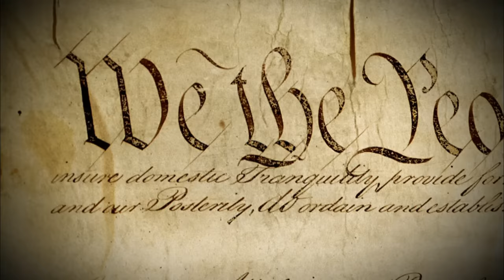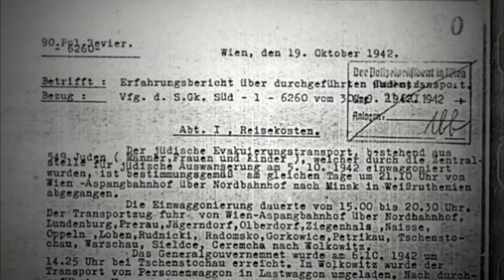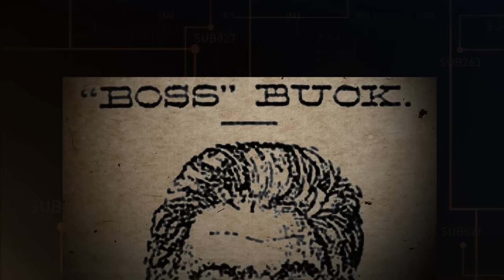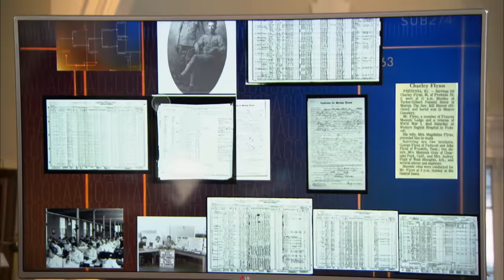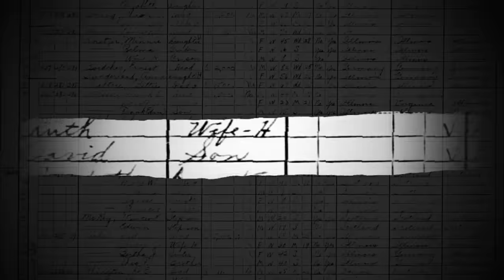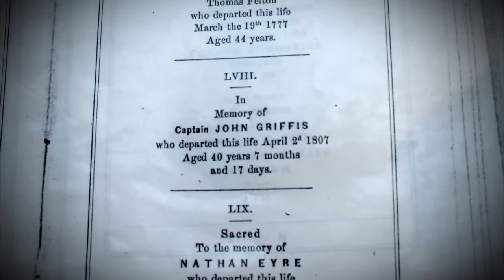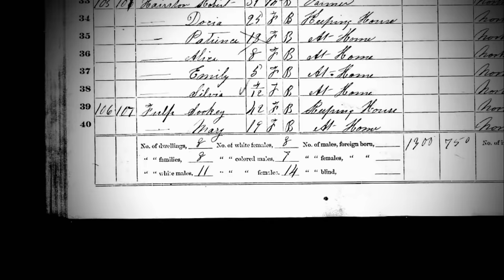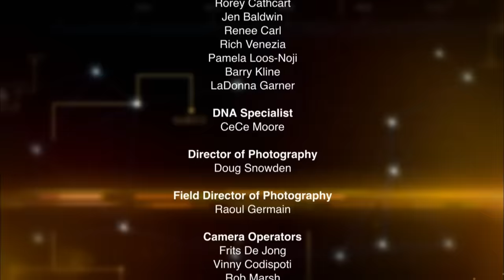Historical Society of Pennsylvania FULL EPISODE | Genealogy Roadshow Season 1 | PBS America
One woman’s ancestor may have sparked historic labor laws, a pastor may have an outlaw in her family tree, a woman learns about slave genealogy, and another woman learns her ancestor may have helped others escape the Holocaust.